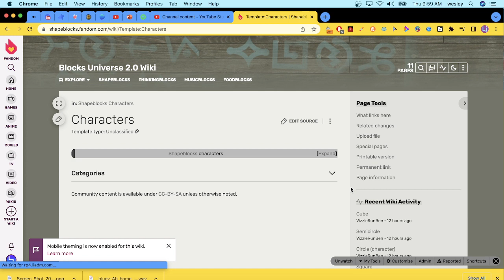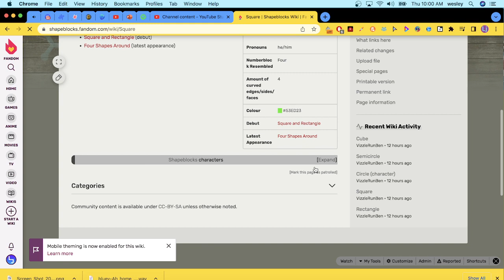Bedland's Food World Bubble Pals scheduled; Shapeblocks coming soon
Ever since I cancelled Thinkingblocks, I got into Shapeblocks more. Plus, Commercial's episode of Bedland is scheduled for next year.